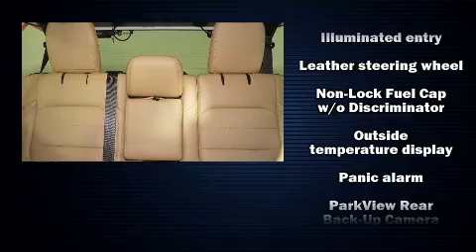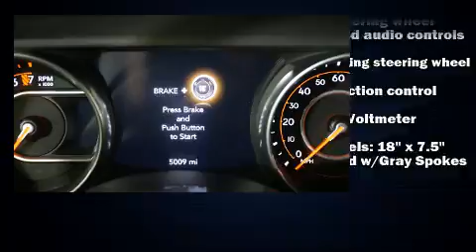2018 Jeep Wrangler Unlimited Sahara at Kernersville Chrysler Dodge Jeep Ram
Features: This CERTIFIED PRE-OWNED ONE OWNER 2018 JEEP WRANGLER UNLIMITED SAHARA IS EQUIPPED WITH A 3.6L V-6 cyl engine, automatic transmission, leather seats,  power windows, air conditioning, dual air bags, hard top, power door locks, auxiliary input, usb port, navigation, side steps, winch, rear-view camera, cruise control, keyless entry, remote start, push button start, towing package, after market front bumper

Stock Number : 1C4HJXEG2JW120282
VIN: 200662A

About : Kernersville Chrysler Dodge Jeep Ram is the LARGEST truck dealer in the Southeast for two years in a row. We have the largest selection of trucks and nearly 2000 vehicles in stock at all times. We aim to truly be the lowest priced in the market and we do so by price checking our inventory every day and dropping our price to remain in the TOP 3 LOWEST PRICED in 500 miles radius. Shop at the most convenient dealer in the USA, available online! Shop at Kernersville Chrysler Dodge Jeep Ram!